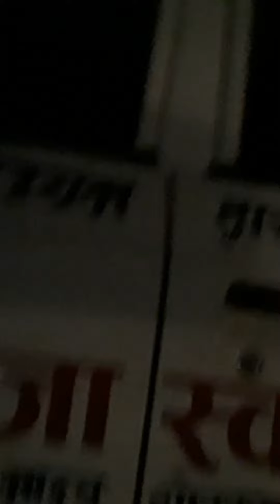Ktm Buspark Night time vlogs.💡💡🔥🔥🌌🌌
Vlogs are always exciting! Here are some viral hashtags that might help your vlog video reach a wider audience
1.
2.
3.
4.
5.
6.
7.
8.
9.
10.
1.
2.
3.
4.
5.
6.
7.
8.
9.
10.